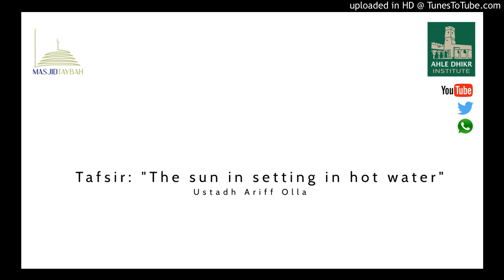Tafsir: "The sun setting in hot water" (Surah al-Khaf: 86) - Ustadh Ariff Olla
A doubt often brought up by those who want to disrepute and find fault in the Quran. However, goodness is found in returning back to the scholars and their works on Tafsir.